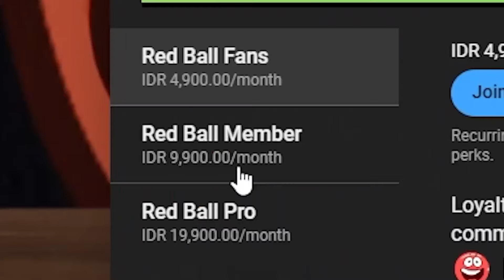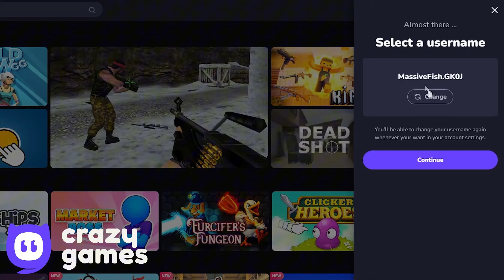Red Gold Tomato Black Basketball Soccerball Birberry Orange Ball - Sad Balls - Pass Level 2,11,18